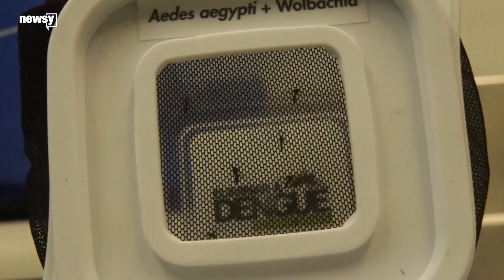FDA approves dengue vaccine with strict rules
The FDA approved a vaccine for a mosquito-borne illness that kills 22,000 people every year.